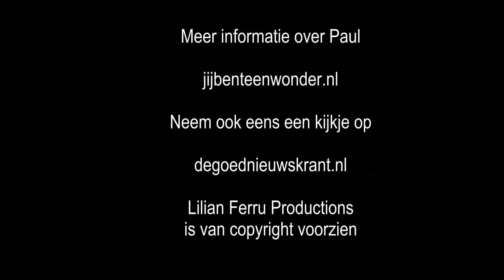Lilian Ferru in gesprek met Frans Langenkamp: ‘Bliss’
Is het mogelijk om het leven op een eenvoudige manier uit te leggen? Volgens Frans Langenkamp wel. Zoekend naar essentiële kennis bestudeert hij al vele jaren fulltime de Yoga Soetra en de Vedanta. De wat? Voor de moderne mens klinkt dit meteen al oersaai en inderdaad, wat Frans Langenkamp te vertellen heeft is geen ‘hap-slik-weg spiritualiteit’.
In dit gesprek gaan we de diepte in. Op zoek naar de zin van ons bestaan, het onbegrensde bewustzijn, het moeiteloze leven, het dansen in de vreugde van bliss, en het besef van eenheid met de Bron. Wat is die Bron dan? Frans legt het helder uit. Wat hoor je te weten over jezelf? Wat is de schepping? Hoe zit het met het ego? Wie en wat ben je? Wie is die ander? Wat betekent het om werkelijk vrij te zijn? Zijn wij God? Inzicht is alles…